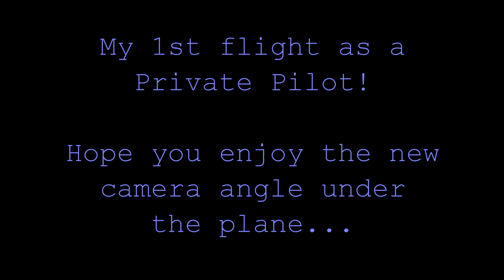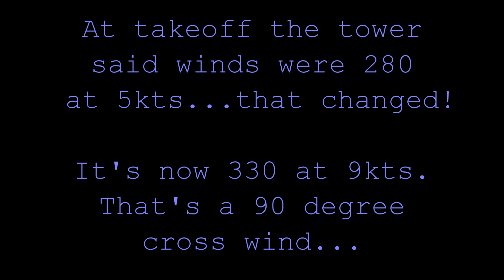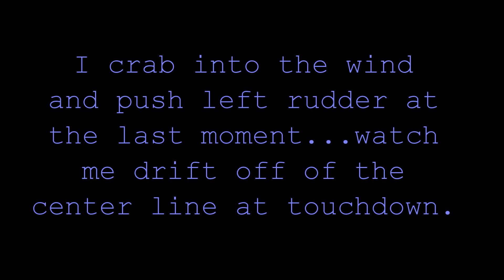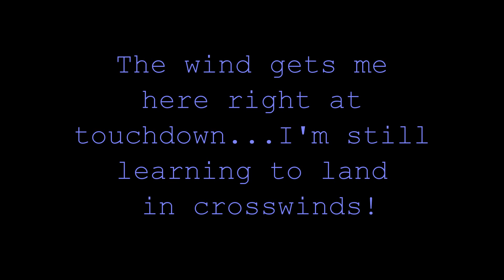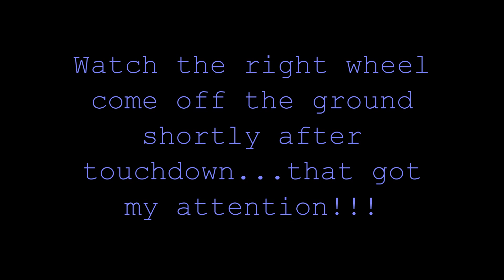Journey to my PPL - Part 15 I got my license!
This is the final episode in this series. I get my license and celebrate by practicing several cross wind landings. I make a new exterior mount for my camera so I can capture landings better and see scenery under the airplane.